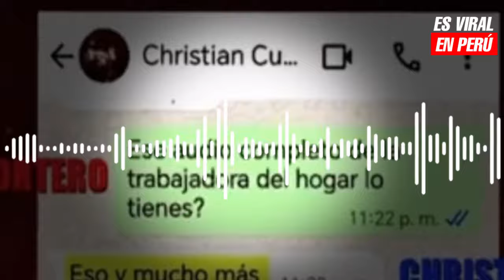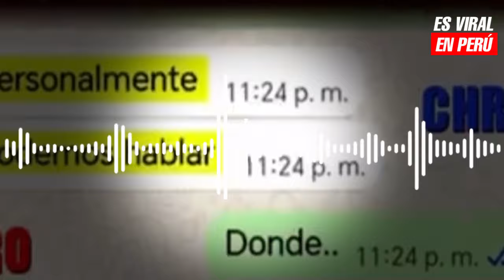Janet 3XPLOT4 contra Cueva por “negociar”: “Esto involucra a tus hijos menores, eso no se vende”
INDIGNADA. La conductora de América Hoy, Janet Barboza, arremete contra Christian Cueva por tratar de, según dijo, “negociar” con pruebas que involucran a sus tres menores hijos. La popular ‘rulitos’ cuestionó al futbolista por intentar lucr4r con una situación tan delicada.